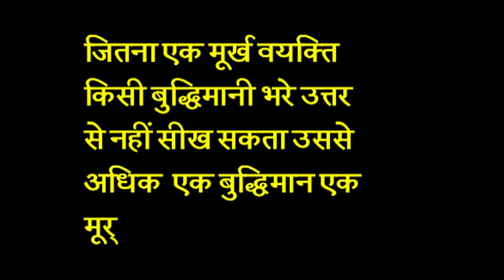आज का अनमोल वचन || ३० || जरूर देखे